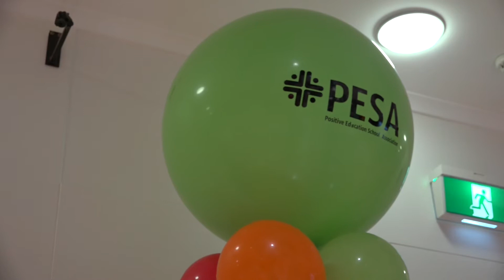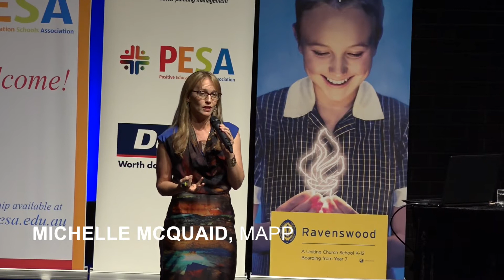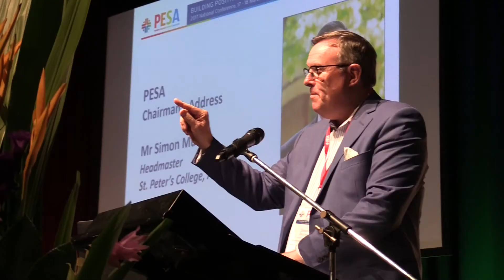PESA conference 2017